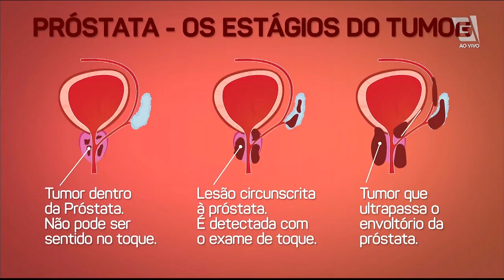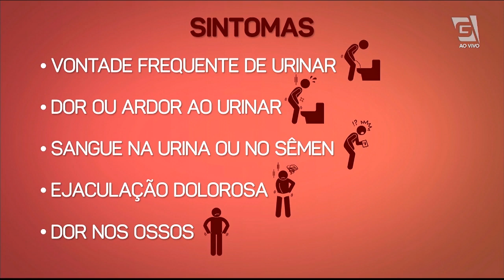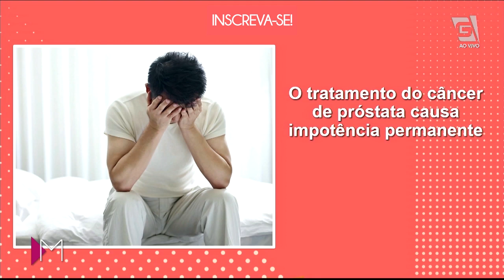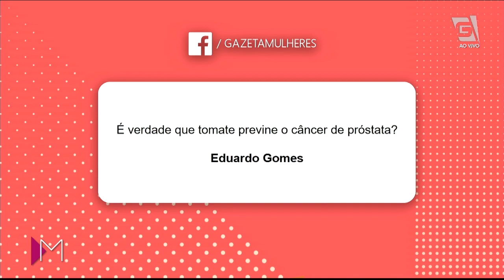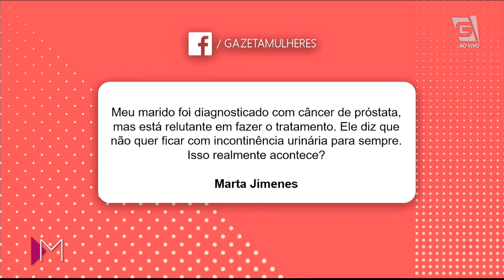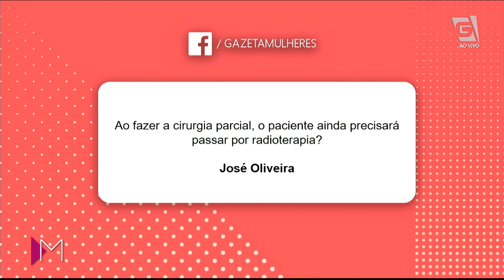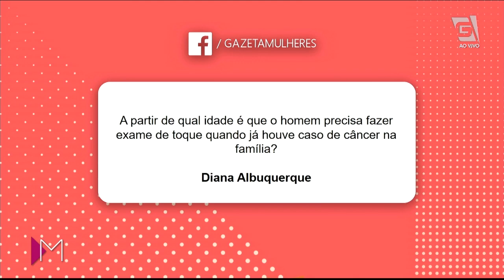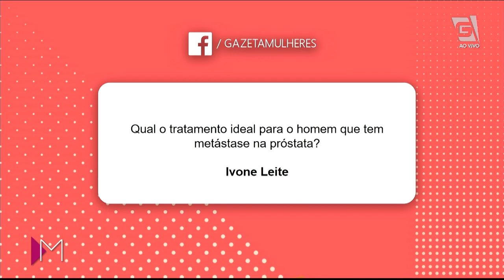NovembroAzul: Prevenção e sintoma do câncer de próstata - Mulheres (04/11/19)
NOVEMBRO AZUL CHEGANDO... Tire todas as suas dúvidas sobre o câncer de próstata! 💙